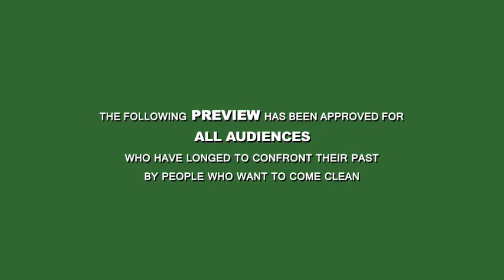TRACE_NEUTROGENA_PURE_GLOW.mov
TRACE PICTURES
Neutrogena Pure Glow | Trailer
Client: Tribal DDB
Specs: Web Viral Video
Services: Animation, Design, Compositing, Audio Design
Categories: Interactive and Web Video
Media: Motion Graphics, Type Design